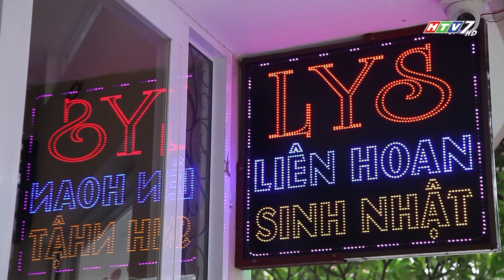CAFE LYS NHA TRANG - ĐỒNG HÀNH HÀNG VIỆT 181.2017